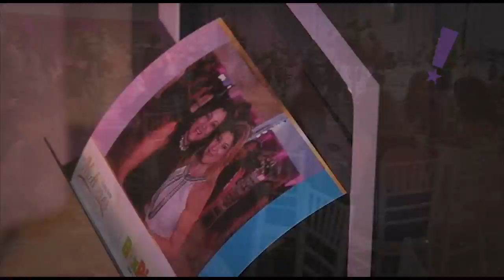Programa Tudo Up! 261 Happy Hour Mulheres Empreendedoras